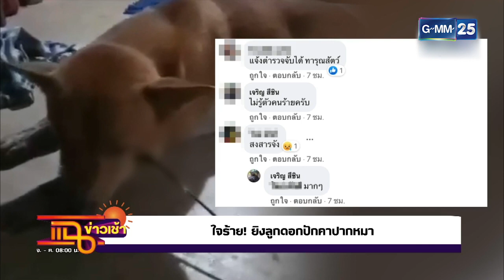คนใจโหด ยิงลูกดอกเข้าปากหมา l HIGHLIGHT แฉข่าวเช้า on TV l 17 ส.ค. 64 l GMM25